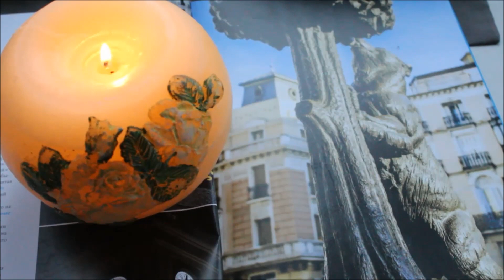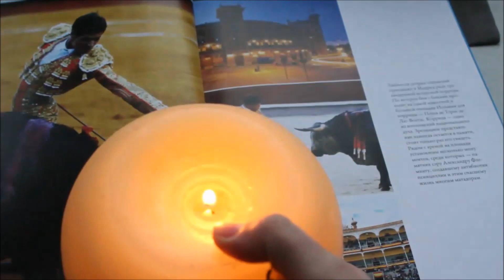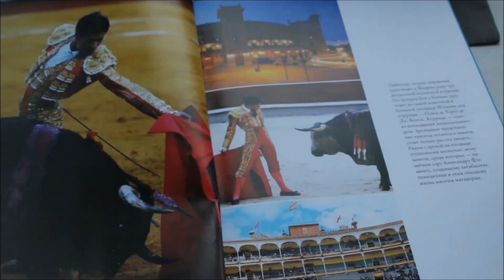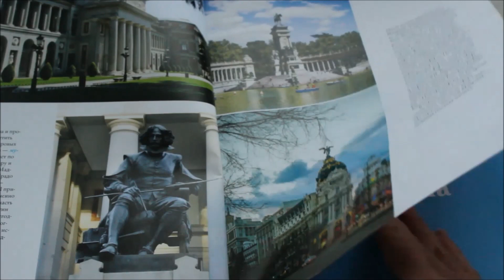ASMR NEW ❤❤❤"ВОКРУГ СВЕТА❤❤❤" с DOLCE VITA